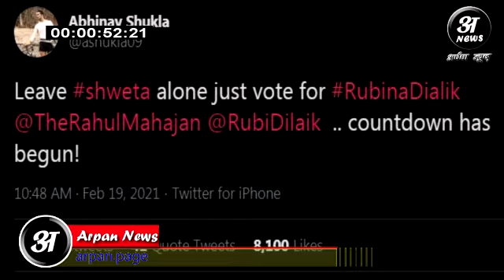shweta Shweta your mic is on। Shweta zoom call